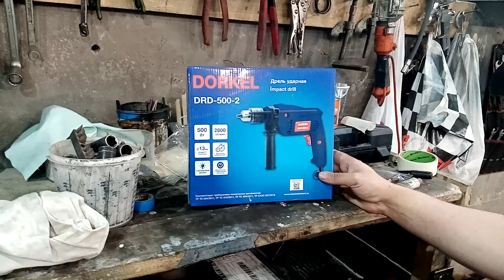Дрель Dorkel DRD 500 2, честный обзор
Оснащенная 500-ваттным двигателем дрель Dorkel DRD-500-2 имеет ударный механизм, который помогает обеспечить нужную эффективность сверления твердых материалов, в особенности – бетона. Частота ударов достигает 44800 ударов в минуту. Максимальная частота вращения – 2800 оборотов в минуту. Максимальный диаметр отверстий зависит от типа материала, с которым производится работа. Для древесины этот показатель равен 25 мм, для бетона и кирпича – 13 мм, а для металла – 10 мм. При сверлении сложных отверстий вам наверняка будет полезен реверс.
Дрель Dorkel DRD-500-2 использует для установки оснащения ключевой патрон, обеспечивающий высокую надежность фиксации. Эксплутационный диаметр патрона может изменяться в широких пределах: от 1.5 до 13 мм. Дрель имеет блокировку кнопки включения. Точно соблюсти нужную глубину отверстия поможет ограничитель, который есть в комплекте. Также в комплектацию инструмента входят дополнительная рукоятка, ключ для патрона и руководство по эксплуатации. Масса корпуса дрели, равная 1.4 кг, не доставит вам неудобств в ходе работы.